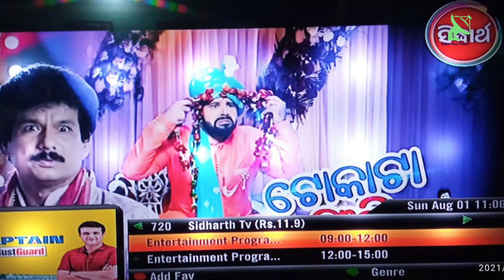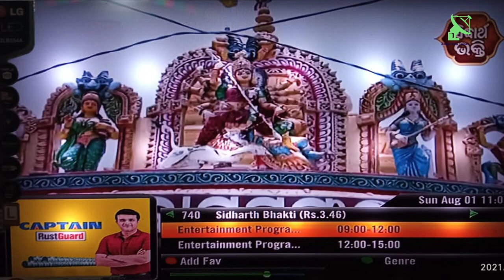Hathway Cable TV Odisha updates